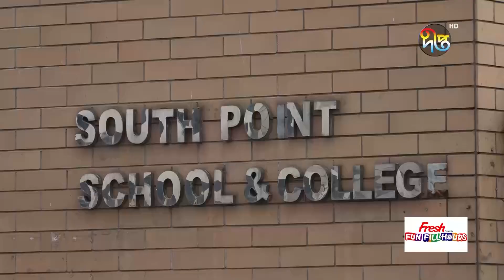FunFillHours | EP 23 | এই পর্বের শিক্ষা প্রতিষ্ঠান "সাউথ পয়েন্ট স্কুল এ্যান্ড কলেজ" | DeeptoTV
Fresh Presents Fun Fill Hours এই পর্বের শিক্ষা প্রতিষ্ঠান ইসাউথ পয়েন্ট স্কুল এ্যান্ড কলেজ...